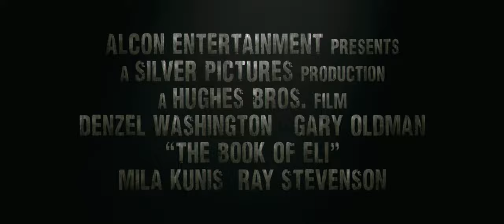[21:9] Book of Eli (2010) Ultrawide 4K Trailer (Upscaled) | UltrawideVideos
Official Book of Eli Trailer

My 21:9 Monitor
My Smartphone